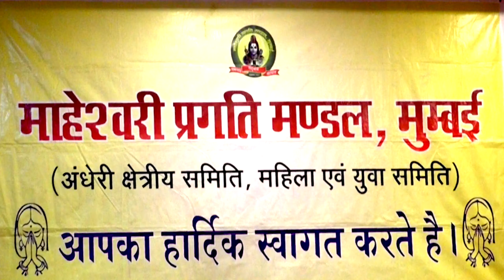सुरेश मिश्रा कविता-चहल पहल जीवन में ला दे ||होली हास्य कवी सम्मलेन||AENA MUSHAIRA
Maheshwari Pragati Mandal Organised Haye Kavi Sammelan at Andheri, Mumbai on the Occasion Of Holi 2018.